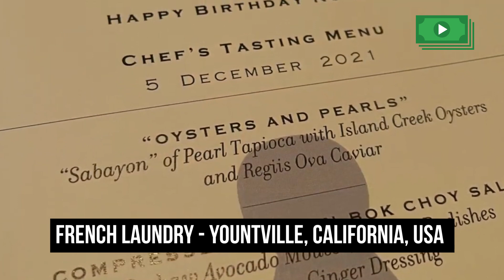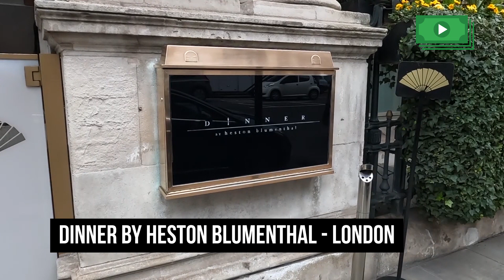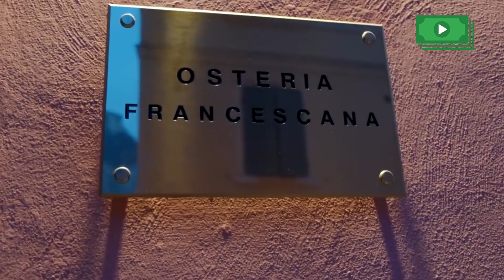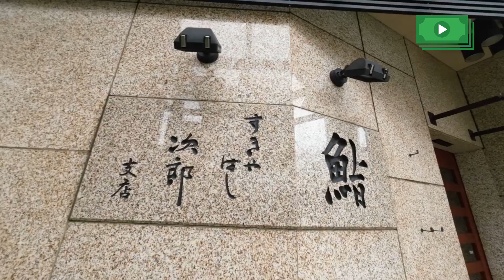Dive into Luxury: Discovering the World's MOST Expensive Restaurants!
Welcome back to RichTube! Join us on a mouth-watering adventure as we dive into the world's most expensive restaurants. Get ready to tantalize your taste buds and uncover the hidden gems of fine dining where culinary artistry and luxury converge to create unforgettable experiences. Let us unveil the world's most expensive restaurants, where exquisite flavors, impeccable service, and lavish settings come together for an unforgettable dining experience.

CHAPTERS:
00:00 - Introduction to fine dining adventure
00:18 - French Laundry - Michelin-starred restaurant in California
01:23 - Exclusive dining experience in London
01:52 - El Celler De Can Roca - Michelin-starred restaurant in Spain
02:40 - Osteria Francescana - Michelin-starred restaurant in Italy
03:31 - Noma - Michelin-starred restaurant in Denmark
04:14 - Legendary sushi restaurant in Tokyo
05:19 - Conclusion and closing remarks

To make videos efficiently, consistently along with maintaining great productivity just like these, check out Skillshare! Here you can find full in-depth courses that will teach you everything, from creative script writing to inch-perfect editing. You can also find other amazing courses, for example software developing or even cooking!

To make videos efficiently, consistently along with maintaining great productivity just like these, we use the following accessories and gadgets to ensure our quality is not compromised:

Laptop Stands
Keyboards
Power Banks
Tripods
MagSafe Chargers
Monitor Clamps